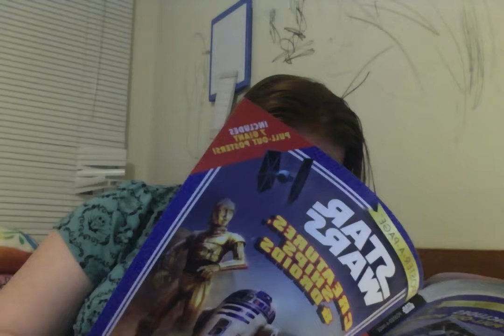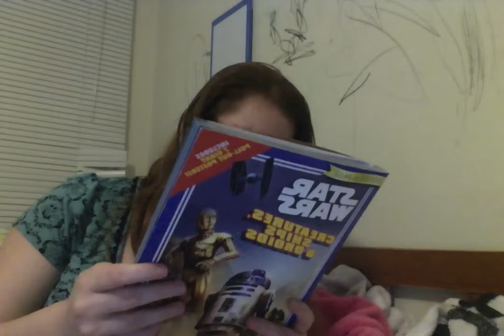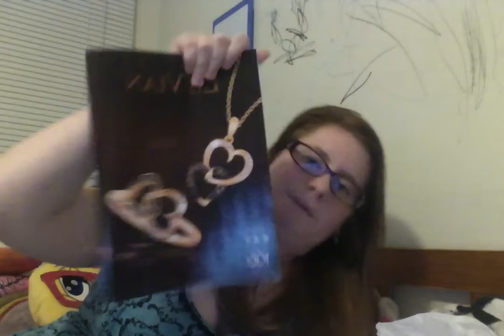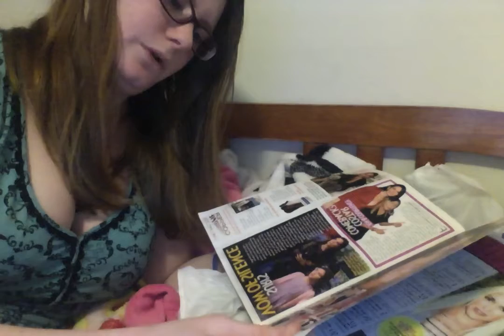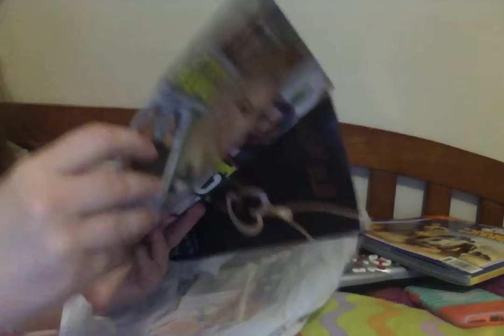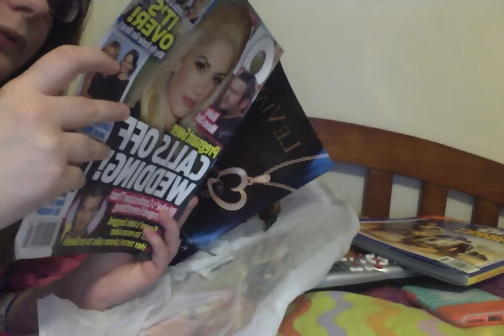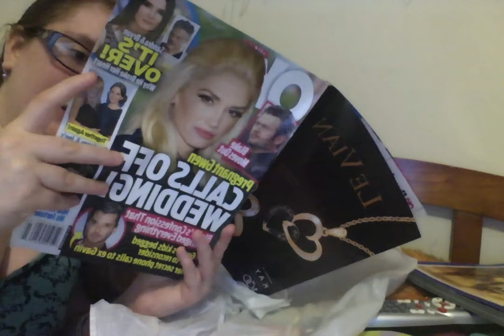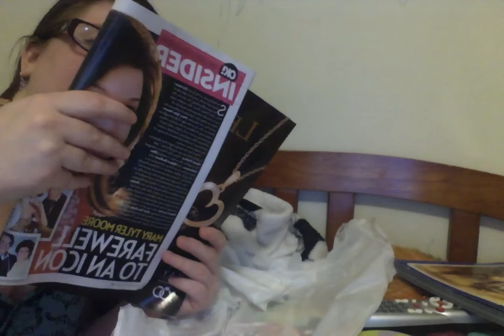Valentine's Day Week Part 4